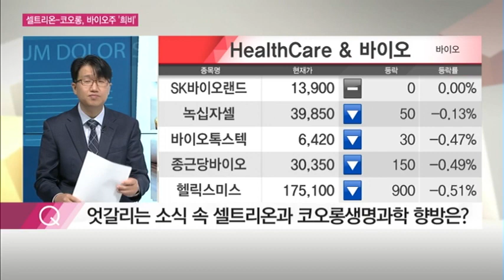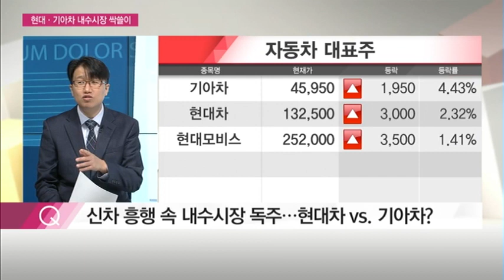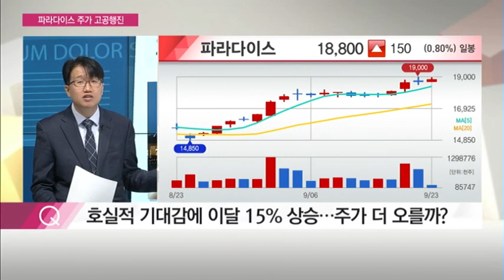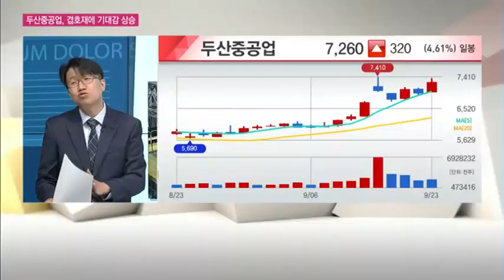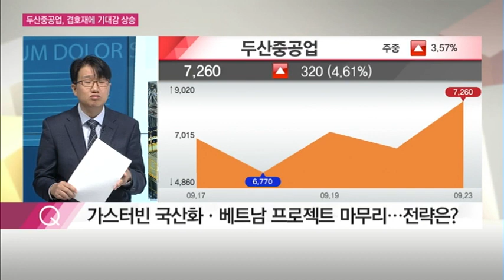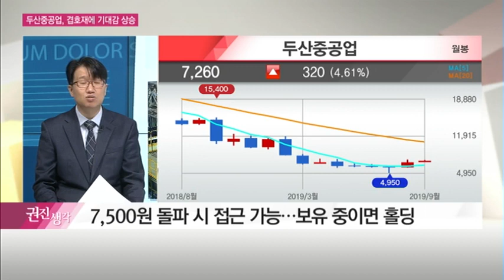[부자들은 경제신문을 읽는다] 셀트리온 '램시마SC' 유럽 판매 임박 / (증시, 증권)